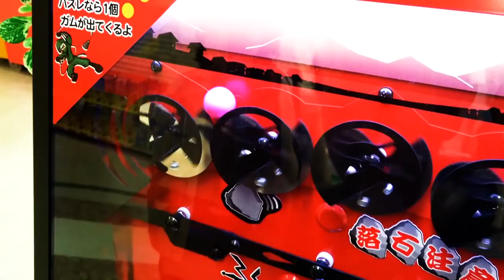はる君が全力でガムボールマシンをやってみた！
はる君全力シリーズ第３弾
★過去の全力シリーズ